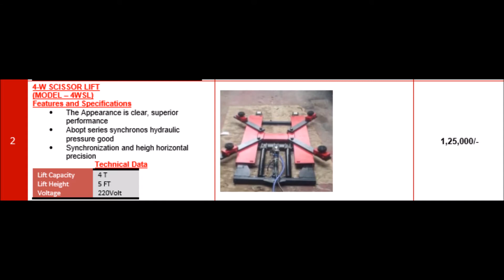Auto Tool Equipment Solution Washing Package 4-Way Scissor Washing Lift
Newly Designed 4-Way Scissor Lift for all garage's Washing needs.
Precisely Engineered and Best in Class Model 4-Way Scissor Lift
4-W Scissor Lift 4 Ton Newly Designed 4 Ton Lift for Lifting and Washing Vehicles. No Pit needed to function properly unlike other Lifts.

Mr. Anand Sinha